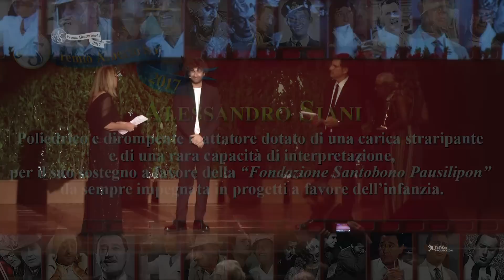Alessandro Siani Premio Alberto Sordi 2017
Giovedì 15 giugno 2017 si è rinnovato l’appuntamento con il "Premio Alberto Sordi" l'evento con cui la Fondazione Alberto Sordi da 12 anni ricorda l'attore nel giorno del suo 97° compleanno.
Presentato da Fabrizio Frizzi nella Sala Sinopoli dell’Auditorium Parco della Musica di Roma, in questa edizione sono stati premiati EMANUELA AURELI, RAOUL BOVA, LORETTA GOGGI, RICCARDO ROSSI e ALESSANDRO SIANI.
Il “Premio Alberto Sordi per la Solidarietà” è stato assegnato al Comandante Generale dell’Arma dei Carabinieri TULLIO DEL SETTE e al Sindaco di Amatrice SERGIO PIROZZI.
I proventi della serata sosterranno la costruzione del nuovo Centro Polifunzionale di Amatrice per restituire ai territori colpiti dal terremoto del 24 agosto 2016 un importante spazio di aggregazione e confronto per giovani e anziani.
Per la Fondazione Alberto Sordi, dal 2006 la YatW communication produce e dirige l’evento per rendere omaggio alla figura del grande attore.

- Ideazione:
Stefania Binetti (Fondazione Alberto Sordi)

- Regia e direzione artistica:
Andrea Pensieri (YatW communication)